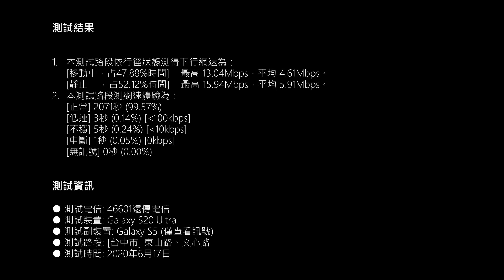遠傳電信HSPA/HSPA+下行網速路測 - 台中東山路、文心路 | 2020年3G網速如何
【測試結果】
●本測試路段依行徑狀態測得下行網速為：
[移動中，占47.88%時間]    最高 13.04Mbps，平均 4.61Mbps。
[靜止    ，占52.12%時間]    最高 15.94Mbps，平均 5.91Mbps。

●本測試路段測網速體驗為：
[正常] 2071秒 (99.57%)
[低速] 3秒 (0.14%) [低於100kbps]
[不穩] 5秒 (0.24%) [低於10kbps]
[中斷] 1秒 (0.05%) [0kbps]
[無訊號] 0秒 (0.00%)

【測試資訊】
● 測試電信: 46601遠傳電信
● 測試裝置: Galaxy S20 Ultra
● 測試副裝置: Galaxy S5 (僅查看訊號)
● 測試路段: [台中市] 東山路、文心路
● 測試時間: 2020年6月17日

【影片中使用的背景音樂】
【影片製作資訊】
◙ 錄製: 6/35 (分鐘)；7x
◙ 製作: 約8小時